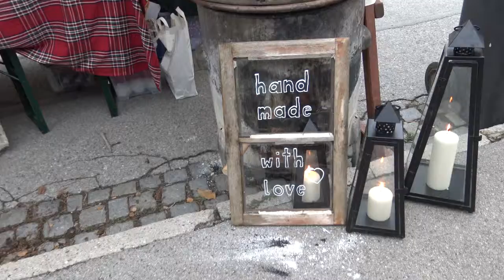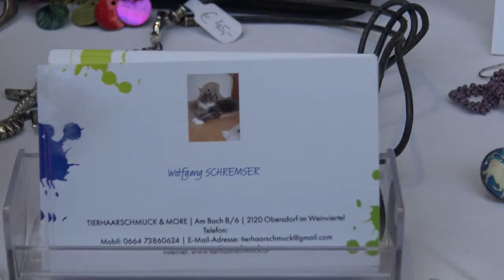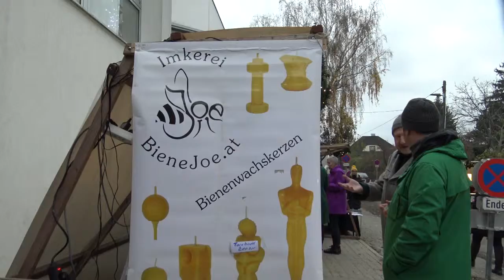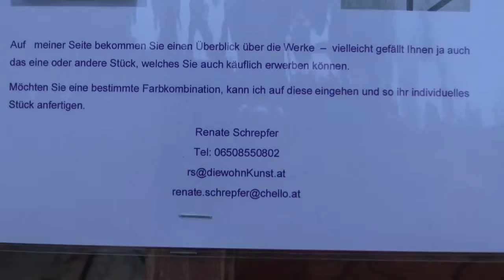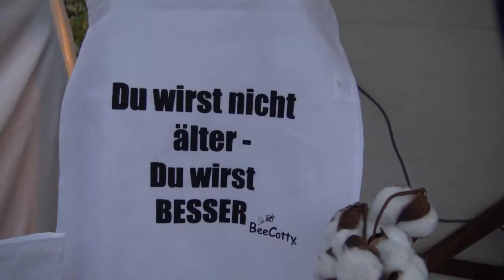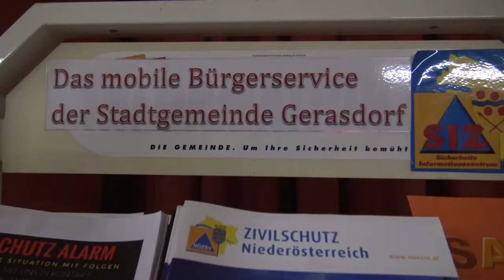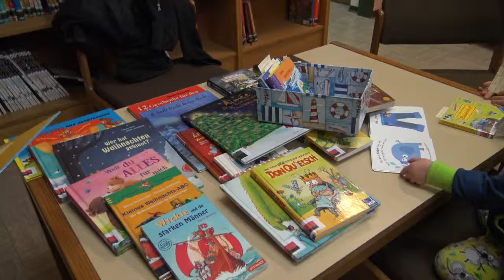5 Oberlisser Adventmarkt 2018